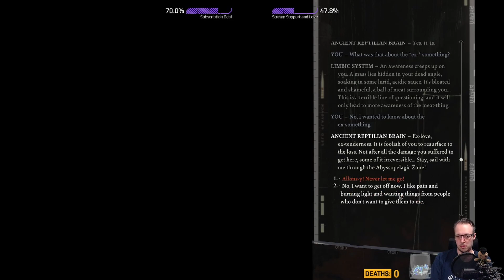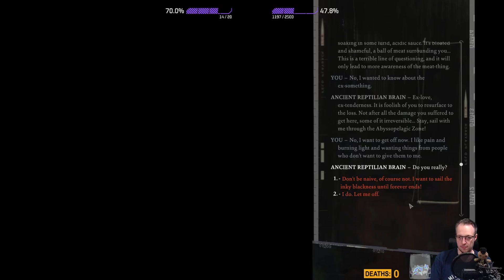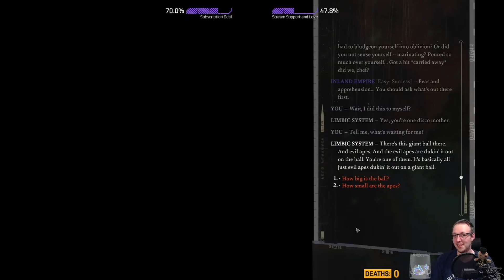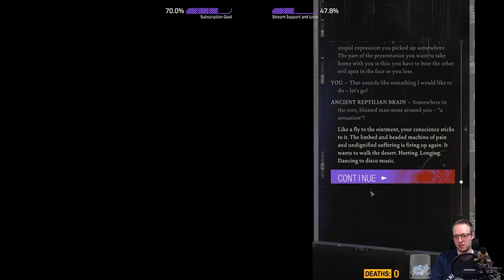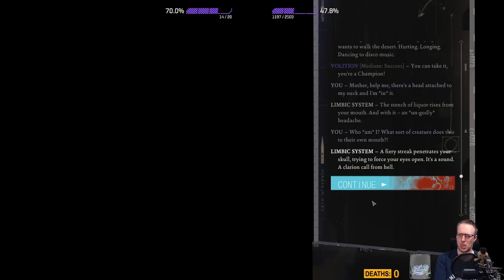Disco Elysium - Part 1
Check out my Twitch Channel for my broadcast schedule and be sure to follow so you don’t miss the live action!